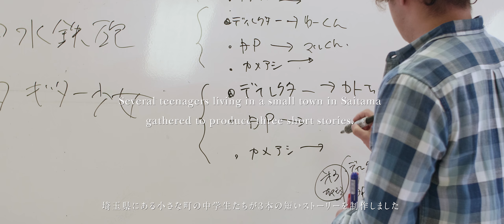CLASS for CREATING MYSELF - 横瀬クリエイティビティー・クラス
“CLASS for CREATING MYSELF” はチームビルディング・リーダーシップ・創造性など、現代社会で必須となる能力の育成を目的に、埼玉県横瀬町でEXIT FILM inc.が主体となって展開された、クリエイティブ教育プログラムの集大成となるプロジェクトです。
10数名の中学生が参加し、プロフェッショナルな指導の下、映像の企画 / 脚本 / 絵コンテ制作に取り組み、3つの作品が中学生自らの手によって映像化されました。
撮影では作品ごとに３つのチームを組み、監督・カメラマン・制作・キャストなど映像制作に関わる全ての業務を中学生が自ら務めました。

CREDIT of SHORT FILMS

TITLE
Water Guns / 水鉄砲

Yuki Ideura / 出浦優輝

CINEMATOGRAPHER
Shunya Maruyama / 丸山峻也

CAMERA ASSISTANT
Iori Kato / 加藤衣織

-CAST-
Students
Amito Kato / 加藤安見人
Masaki Wakabayashi / 若林雅貴
Ayumu Chishima / 千島渉夢
Kenshiro Machida / 町田拳士朗
Wataru Miyashita / 宮下航
Keisuke Yokota / 横田佳亮
Tomoka Azami / 浅見智香
Chika Kato / 加藤智夏
Makoto Yagihara / 八木原万琴
Maki Kanda / 神田真希
Haruna Oba / 大場春菜
Nozomi Tsubata / 津端希望

Teacher
 Shogo Henmi / 邉見翔吾

TITLE
A Memory of Summer / 夏の思い出

-CAST-
美紀 / Miki
Sora Arai / 新井空

優弥 / Yuya
Kiyoha Azami / 浅見清羽

TITLE
Subcul-Queen / サブカル・クイーン

Daisuke Kato / 加藤大介

-CAST-
Rei / レイ
Aoi Sato / 佐藤葵

Rei’s Mother / 母
Michiko Kato / 加藤美智子

Council Workers / 役場職員
Masanobu Tabata / 田端将伸
Hideyuki Enda / 遠田英之

※Participants in film shoots：
Sakura Komine / 小峯桜
Sora Ikeda / 池田空
Nanaka Suneya / 強谷奈々夏
Mana Shimada / 島田真那
Yuto Azami / 浅見裕都

※Participants in pre-production:
Toya Azami : 浅見斗哉
Yosuke Sekine : 関根耀佑
Masato Okamura : 岡村理人

CREDIT of CLASS for CREATING MYSELF

PRODUCER / EDITOR
Yasuhiro Tamura / 田村祥宏（EXIT FILM inc.）

LOCAL PRODUCTION COORDINATOR
Chiharu Arai / 新井千春（SHINKA Co., Ltd.）

PRODUCTION ASSISTANT
Hideki Nishizawa / 西澤英樹（EXIT FILM inc.）
Saya Terai / 寺井彩（EXIT FILM inc.）

STAFF ASSISTANT
Aruno Higuchi / 樋口あるの（AID-DCC Inc.）

-SONG-
“Setsuna"
composed by
Nao Kakimoto / カキモトナオ（[.que] / Seatide）

EQUIPMENT USED
Camera: RED EPIC DRAGON, Lumix GH5
Gimbal: Ronin2, Nebula 5100
Lenses: Canon 14mm f2.8, Sigma 24mm F1.4 DG HSM, 35mm F1.4 DG HSM, 50mm F1.4 DG HSM, 85mm F1.4 EX DG HSM, Carl Zeiss Apo-Sonnar 135mm ZE
Editing & Coloring: Premiere Pro, After Effects, DaVinci Resolve